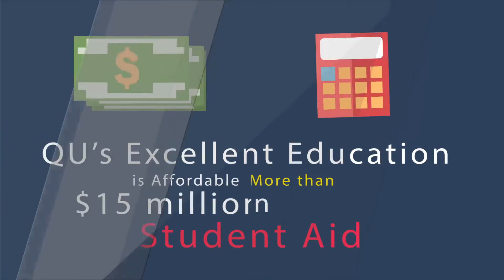1050 Why is Quincy University Right for You